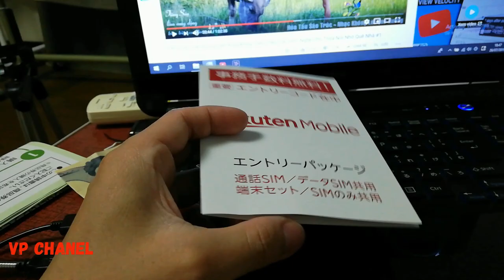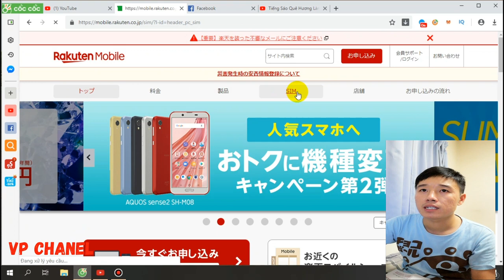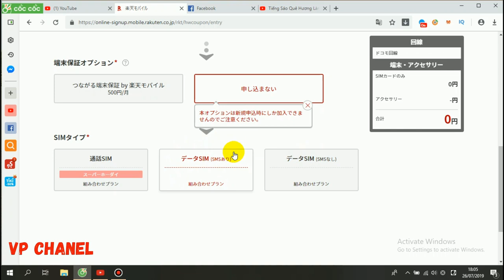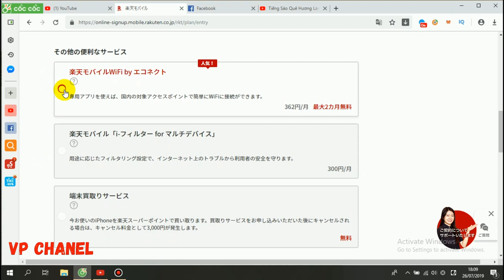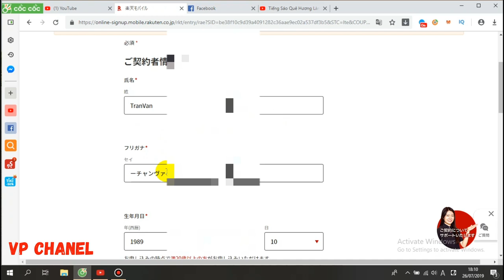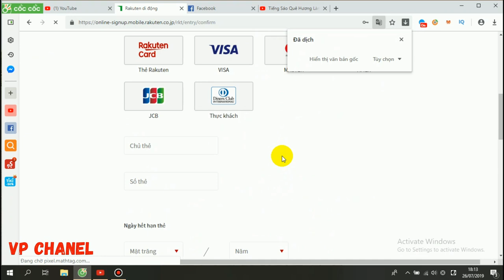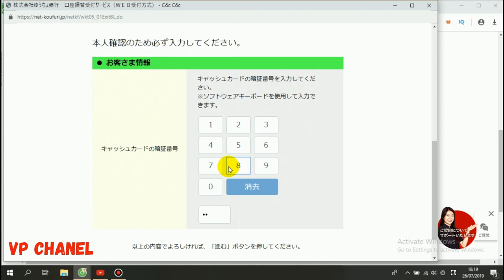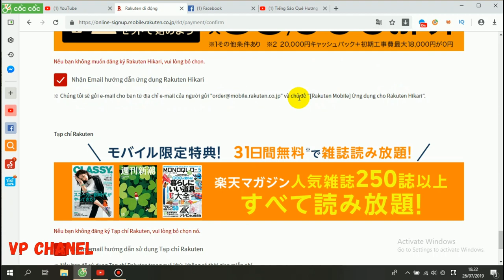Cách đăng ký sim Rakuten miễn phí đơn giản nhất/ Viết Phú JP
The easiest way to register a free Rakuten sim card at Japan.
Đăng kí sim tại Nhật NTN?
Cách đăng kí sim giá rẻ Rakuten miễn phí tại Nhật.